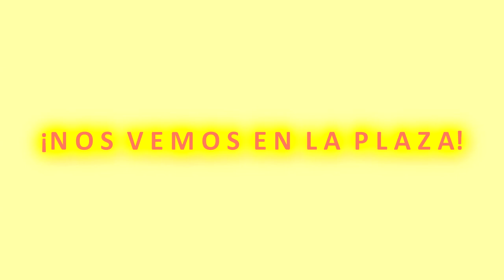PROMO Pregón Fiestas San Juan Bautista 2017 Puntallana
Mañana por la noche, desde las 21:00 horas, en la Plaza de San Juan, acto de LECTURA DEL PREGÓN DE LAS FIESTAS PATRONALES DE SAN JUAN BAUTISTA 2017 de Puntallana a cargo de D. José Antonio Cubas Delgado​, director de la Orquesta Filarmónica Juvenil de Tenerife "Miguel Jaubert"​ e hijo de este municipio.

Al finalizar, concierto de inicio de las Fiestas Patronales a cargo de la Banda de Música de Puntallana, dirigida por D. Juan José Méndez Rodríguez.